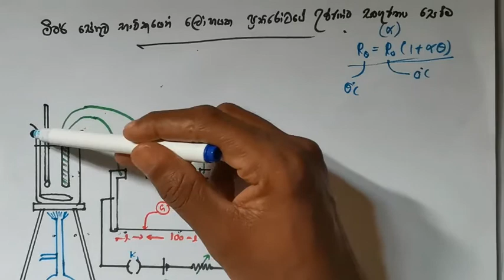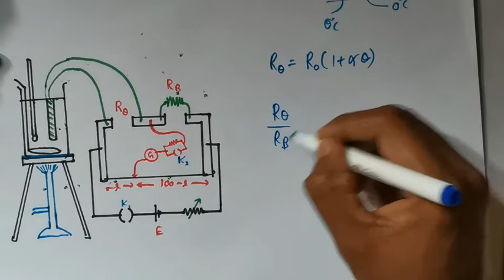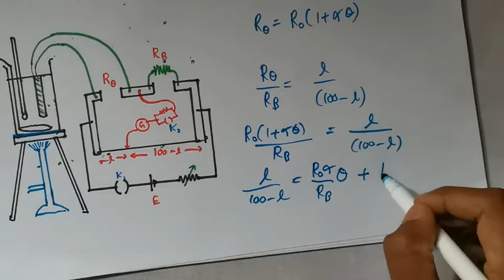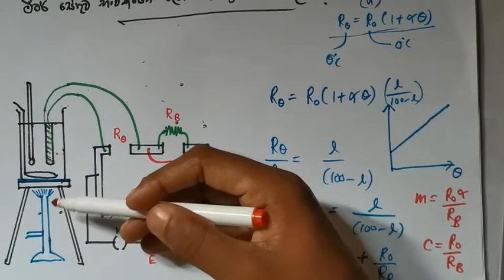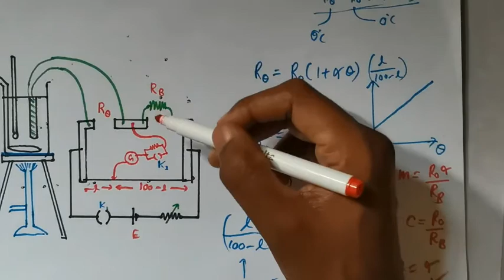මීටර් සේතුව භාවිතයෙන් ලෝහයක ප්‍රතිරෝධයේ උෂ්ණත්ව සංගුණකය සෙවීම.